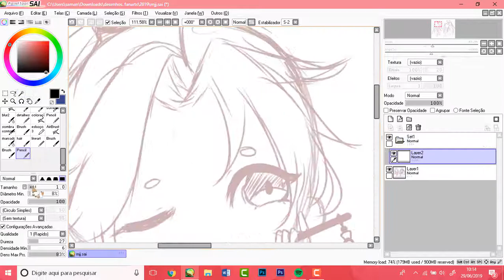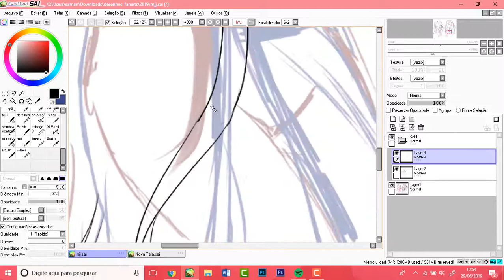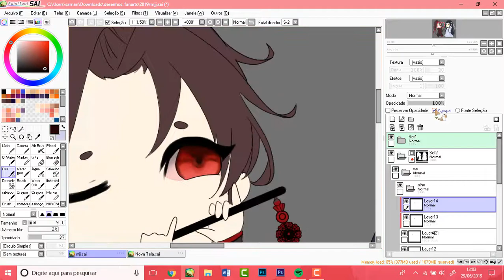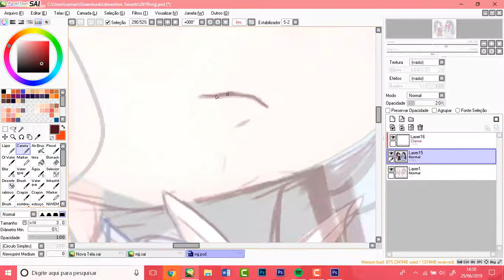Speedpaint: WangXian | Mo dao zu shi fanart - Chibi